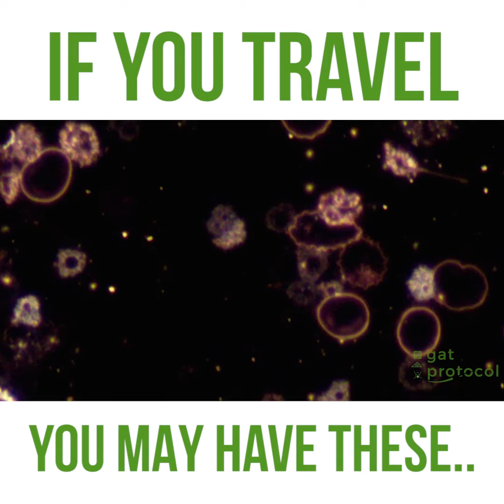Parasites in Live Blood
Do you have parasites? Travel can expose us to many organisms. See what we can do to help!